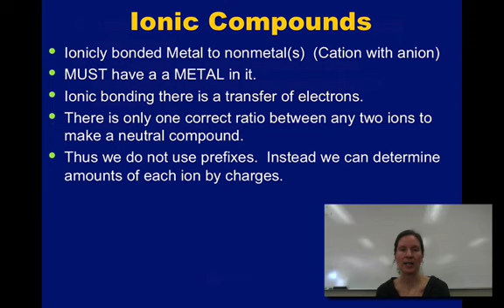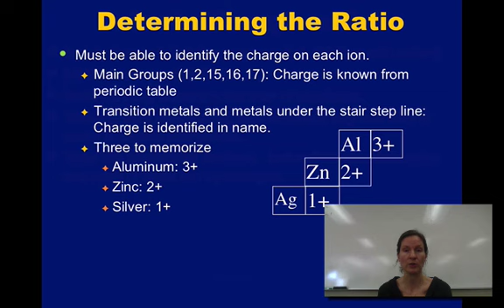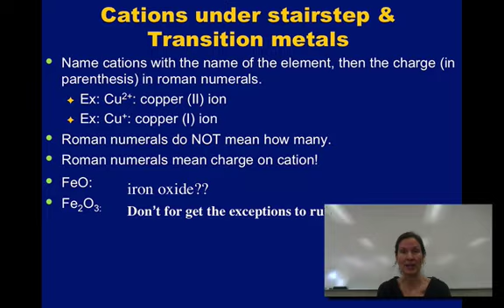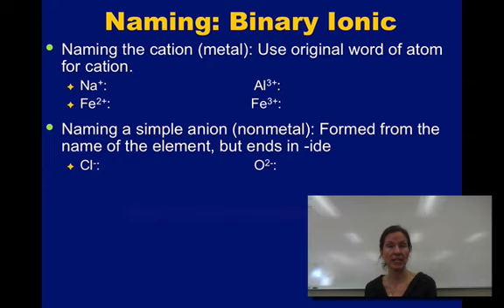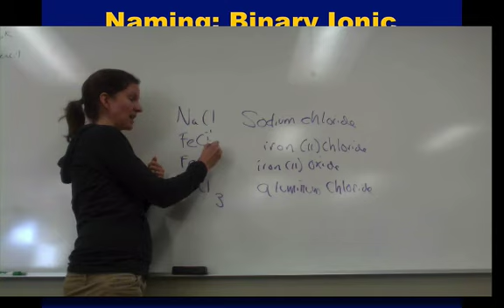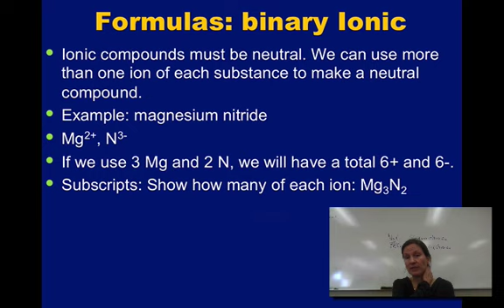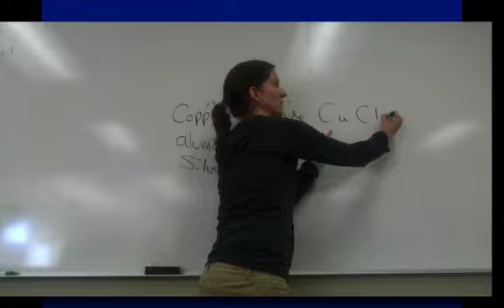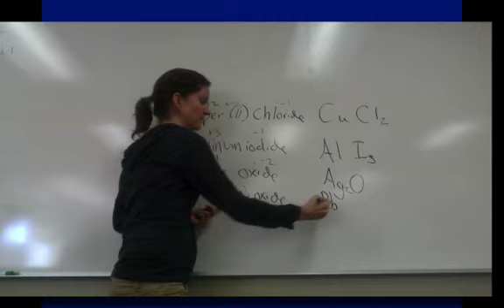Nomenclature: naming ionic